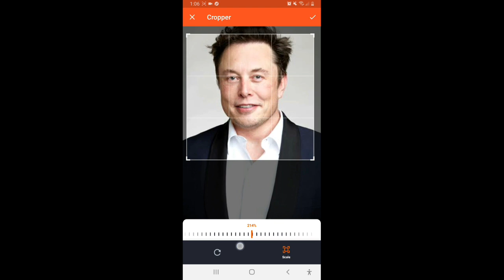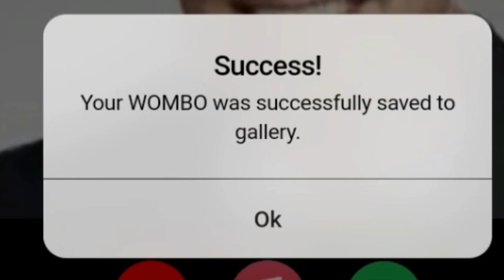How to animate face from photo | deepfake video | Zet Fx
EDITING- KINEMASTER